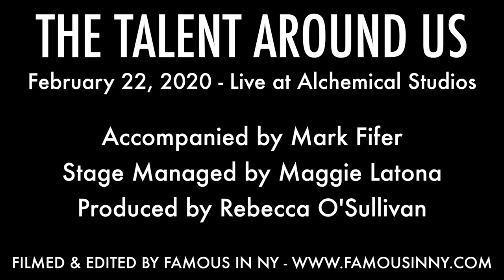Claudia Toth - "Signore, Ascolta" (Turandot; Giacomo Puccini)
THE TALENT AROUND US
February 22, 2020 - Live at Alchemical Studios

Accompanied by Mark Fifer
Stage Managed by Maggie Latona
Produced by Rebecca O'Sullivan